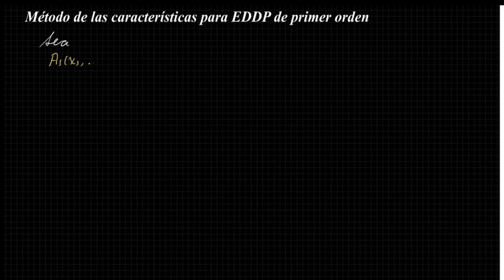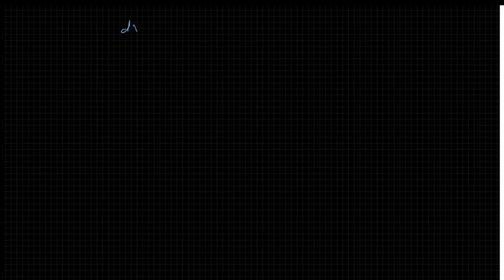Método de las características para EDDP de primer orden